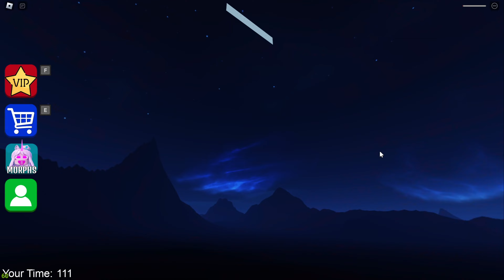UNICORN BABY BARRY'S PRISON RUN!(Obby) Roblox Gameplay Walkthrough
System Configuration
Laptop Name: Asus TUF Gaming F15 Laptop Gaming Laptop